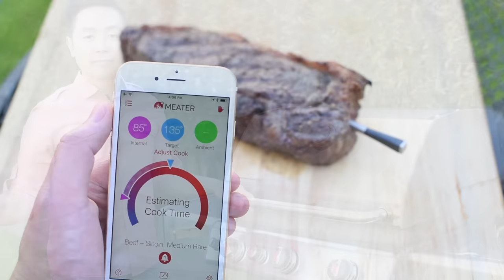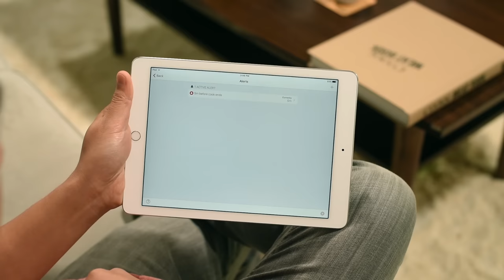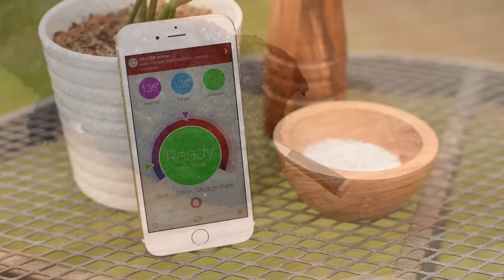Introduction to MEATER - The First Wireless Smart Meat Thermometer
You just got your MEATER and are eager to start cooking with the world's first completely wireless meat thermometer! But hold on to your meats, watch this video first to learn about MEATER basics, its features, and how to cook a steak for the "first time"!

Download the free MEATER app at the app store or by clicking

Don't forget to use the meatermade hashtag!